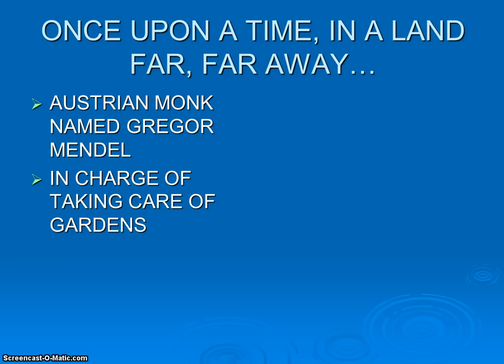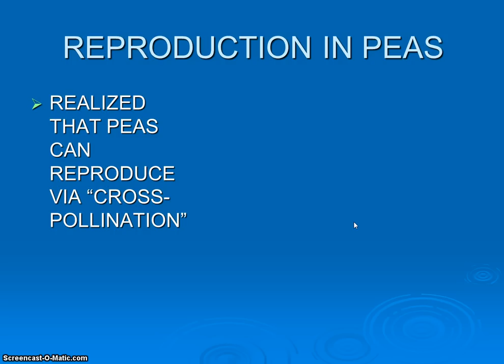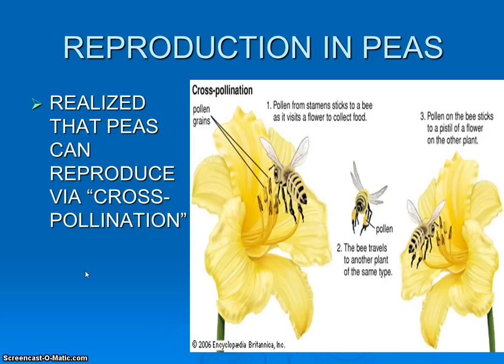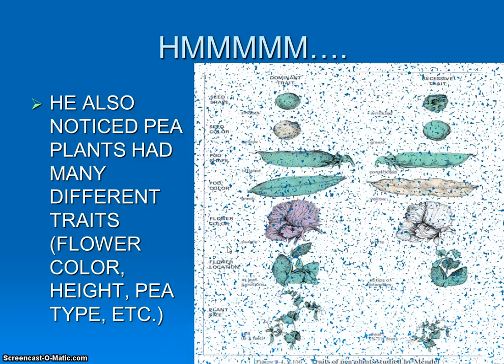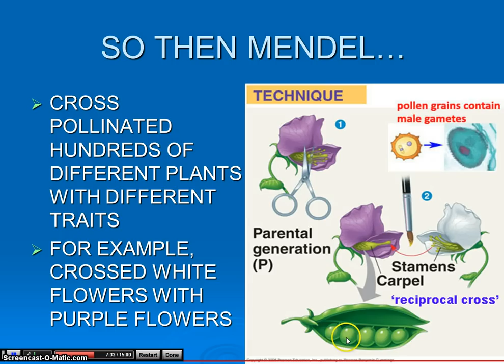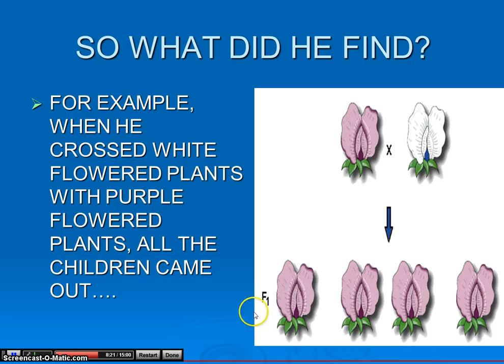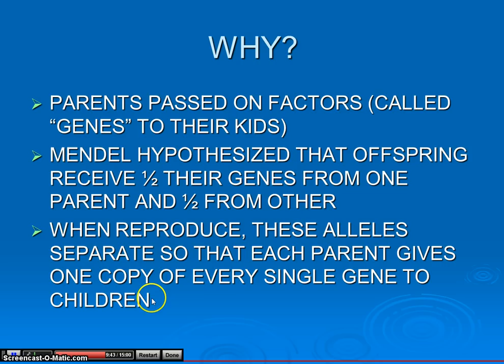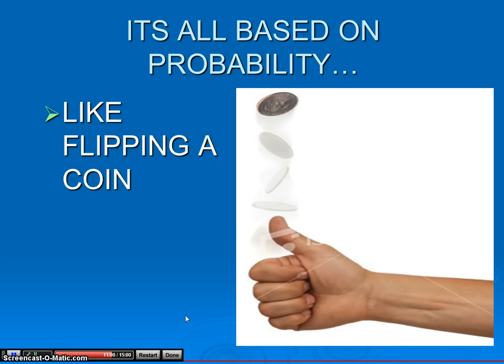Gregor Mendel and His Peas Video II